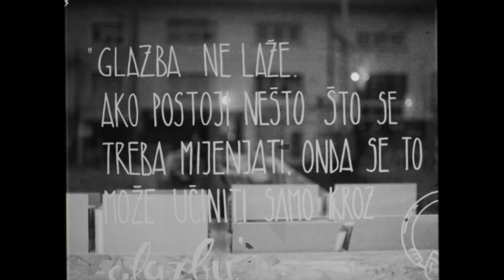Wilhelmina Agnes - If There Ever Comes a Day (Official video)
Glazba/tekst: Wilhelmina Agnes
Aranžman: Wilhelmina Agnes, Edvin Đerahović, Toni Tkalec
Mix i master: Toni Tkalec
Akustična gitara: Wilhelmina Agnes
Violina: Wilhelmina Agnes
El. gitara, bas gitara: Edvin Đerahović
Bubnjevi: Danijel Kadijević

Snimljeno u Penthouse Music Studiju, Zagreb

Lokacije za snimanje spota: Pločnik (Pozitivni ritam), Analogni zvuk Zagreb

Režija, kamera i montaža: Dinko Čvorić – Doringo
Scenarij: Wilhelmina Agnes
Plesačice: Hanna Kocijančić, Nika Hočevar, Leona Radanec
Styling: Modna Sova
Make-up: Julia Kršlović
Hairstyle: Modna Sova i Tanja Turšić
Vizuali za streaming servise: Marija Palikuća

Zahvaljujem se Analognom zvuku što su mi ustupili svoj predivan i nadahnjujuć prostor svoje prodavaonice za početak i kraj ovog spota. Spot koji slavi glazbu nije mogao biti nigdje bolje snimljen – u prodavaonici gramofonskih ploča! Također, zahvaljujem Pločniku za ustupljivanje predivnog podrumskog prostora u kojem je snimljena glavnina spota. To je vrlo interesantan prostor, neutralan, a opet govori za sebe.

Lyrics:

If there ever comes a day
When my darling would fade away
I tell you my dear brother
I'll fade away with her.

When she'd stop changing the world
I'd wish I wasn't born at all.

And when the sun of thousand mornings
Starts making golden paths
On which me and my best friend
Will make eternal vows.

If my darling's nowhere to be found
Then my life is a lie
And I was just a silouette
Of a man I'm yearning to be
I'm yearning to be!

And when I hear her wholsome sound
My being fills with joy
Then a cloud can be my home
Just to never be alone.

Without her voice I'm a desert dust
Tossed around by the howling winds
I'm a song without beginning, but the end is near
If my darling's not here

I'm afraid to look the other way (everywhere I see your face)
I'm sure it'll take my breath away (don't make it go away)
I don't want to lose her one more time, to be alone
I don't want her to go!